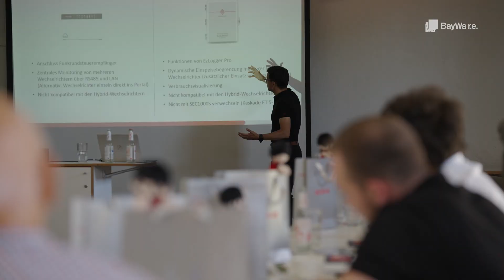Hybridwechselrichter für jeden Anwendungsfall! GoodWe-Produkte hautnah bei unserer Roadshow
Unsere GoodWe Eco Smart Tour 2023 mit 5 Tourstopps in Deutschland war ein voller Erfolg! Wir danken allen Teilnehmenden und GoodWe, die diese Veranstaltungen so informativ und abwechslungsreich gemacht haben.

In diesem Video erhalten Sie ein paar Einblicke von unserem Stopp in Glonn bei München.

Vor allem der GoodWe-Truck und der Austausch mit Expert:innen von GoodWe mit nützlichen Tipps waren Highlights unserer Tour Stopps.

Wir freuen uns, Sie bei unseren zukünftigen Events begrüßen zu dürfen! Folgen Sie uns jetzt auf Social Media und erfahren Sie als Erste von unseren neuen Veranstaltungen.